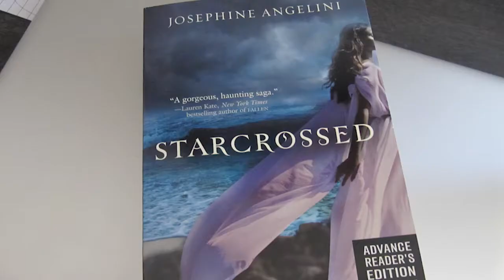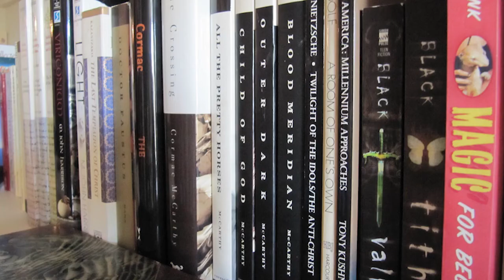Josephine Angelini talks about Starcrossed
Writer Josephine Angelini talks about her young adult fiction novel Starcrossed, set for release May 31, 2011.